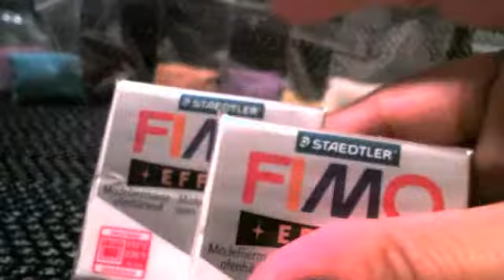Trade confirmation for thisgirl901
I hope you like it please pm me